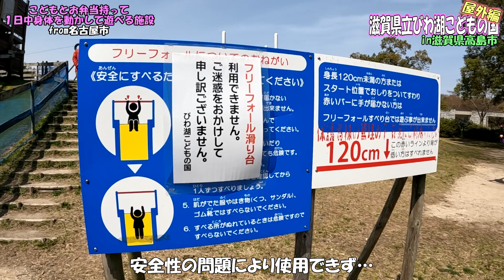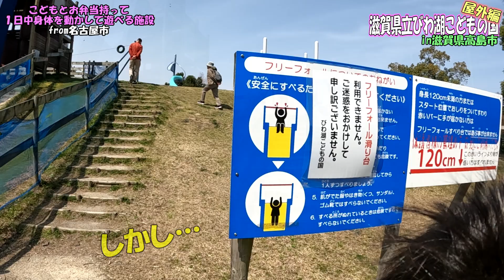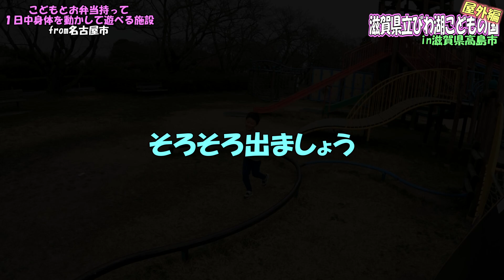滋賀県立びわ湖こどもの国（こどもとお弁当を持って一日中身体を使って遊べる施設）屋外編in滋賀県高島市 で、いっぱいの大型遊具で身体を動かして遊ぼう♪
こどもとお弁当を持って一日中身体を動かして遊べる施設

今回は…
滋賀県高島市の「滋賀県立びわ湖こどもの国」で身体を使って遊んできました♪
もりだくさんの公園なので、「屋外編」と「屋内編」に分けました。
そしてこの動画は「屋外編」！

広大な敷地には大型遊具がいっぱい！
珍しい遊具もあるので、一日では遊びきれません！

遊具の他にも、すぐ近くに琵琶湖があるので、水遊びや夏には湖水浴も楽しめますよ～♪

この日は車中泊旅行の一日目
道の駅「湖北みずとりステーション」での車中泊と翌日の「ヤンマーミュージアム」の動画もみてね～♪